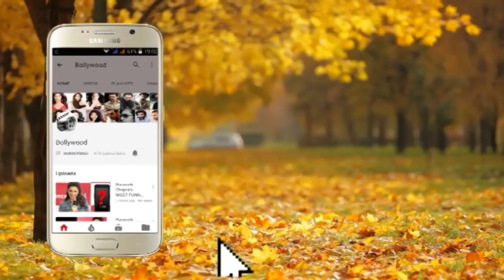Vidya Balan As Guest Lectures In Techfest 2019 20 At IIT Bombay Part 1